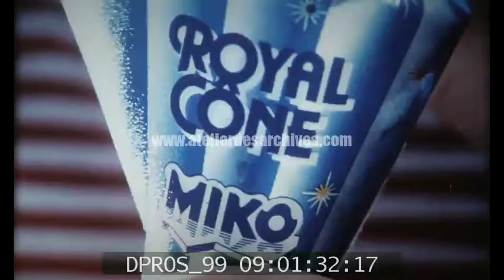Publicité- Quelques minutes d'entracte - Miko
Séquences d'animation et extraits de films publicitaire pour la marque d'esquimaux glacés Miko.